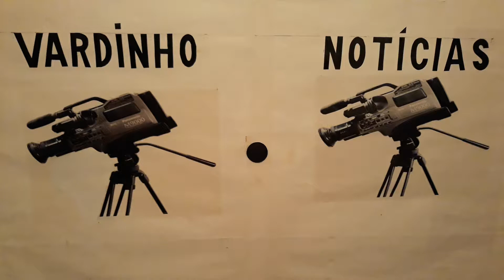VN NOTÍCIAS ACIDENTE NA FERNÃO DIAS BR 381 MINAS GERAIS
ACIDENTE NA RODOVIA FERNÃO DIAS
MINAS GERAIS BR 381 UM ÔNIBUS
BATEU NO FUNDO DE UMA CARRETA COM BOBINAS NO TRECHO TRÊS  CORAÇÕES MINAS GERAIS
FORMOU  UM CONGESTIONAMENTO
DE QUASE 20 KM

VARDINHO  REPORTER  VN  NOTÍCIAS
DESDE SALVADOR BAHIA BRASIL